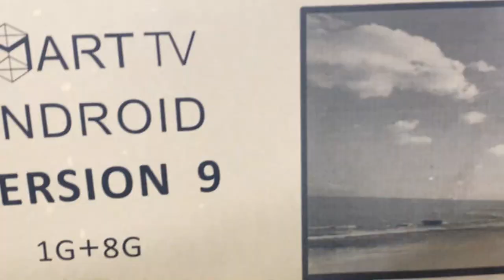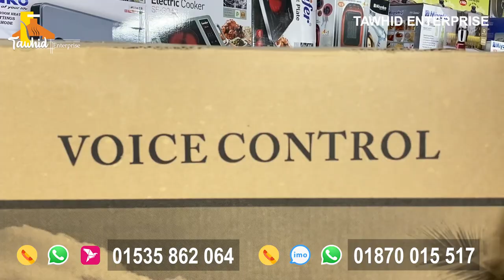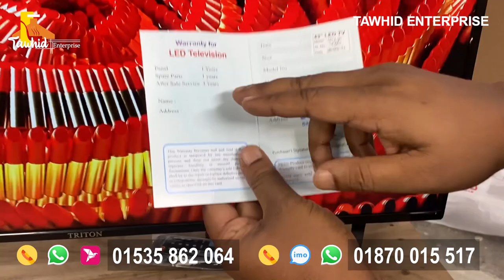মুখের কথায় চলবে টিভি । 43 inch hd android smart LED tv -Price in bd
মুখের কথায় চলবে টিভি । 43 inch 4k ultra hd android smart LED tv -Price in bd  @Tawhid Enterprise

Motionflow 200HZ
Direct LED
Viewing Angle:178°
RAM- 1GB
ROM - 8GB
Audio:
Open Baffle Speaker
Speaker System Dolby
Sound Output : 10W
Full Range x2
Connectivity:
HDMI HDMI x 2
USB USB x 1
HDMI ,USB ,VGA, Dish Port ,Audio Port, DVD Out port

For Details
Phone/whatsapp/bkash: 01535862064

Our Showroom

Showroom # 02
Nandan Park